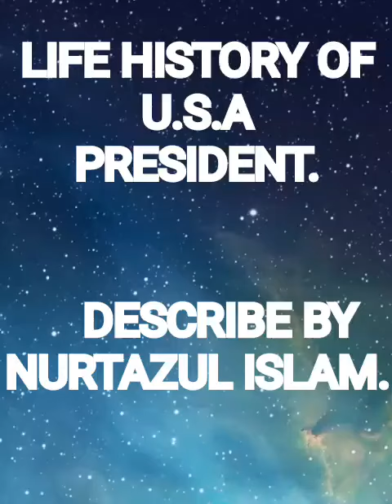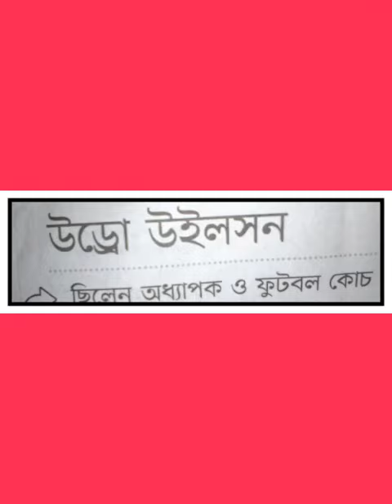*LIFE HISTORY OF U.S.A PRESIDENT.*PRESENTATION BY NURTAZUL KHAN.